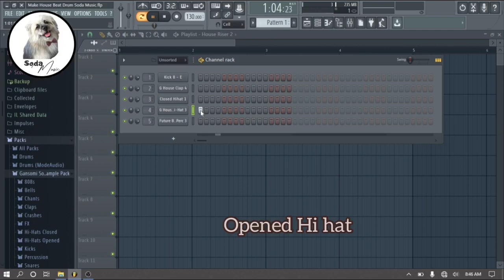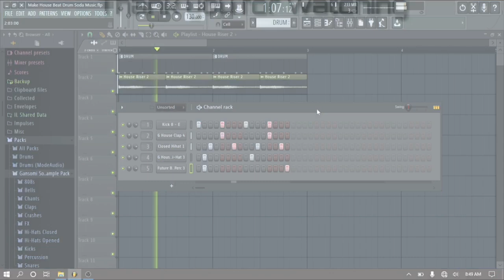How to make house beat basic for drum in fl studio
Making house beat drum basic in fl studio
for beginners